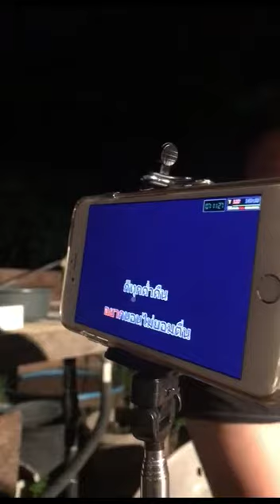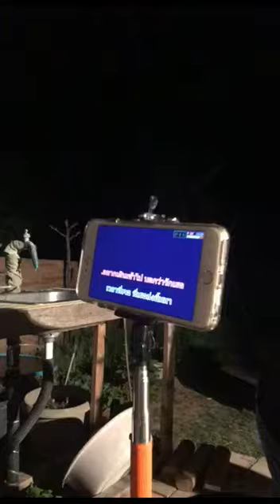Karaoke in Vientiane Lao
Singing loso in Vientiane